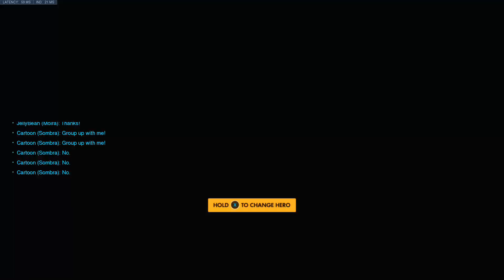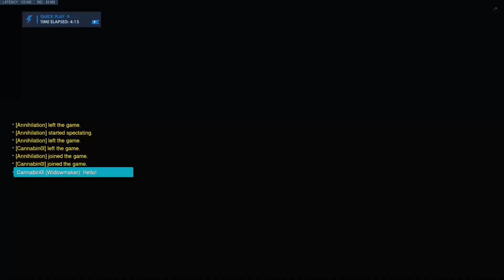Quick Friday Junkrat Fun - Overwatch Stream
Streamed this on March 18, I was busy that day but managed to fit in a short stream! Just some regular Overwatch, with playing some different heroes, as in playing them badly! Lol either way I had fun